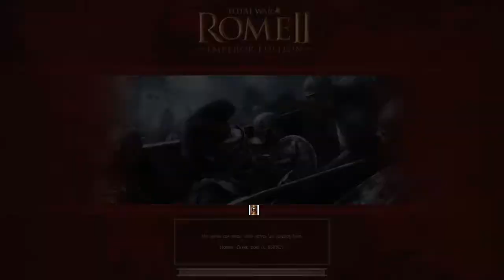Caesar In Gaul - Rome - #1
The Night Grows Long And The Wolf Grows Hungary. Gaul Will Be Mine.